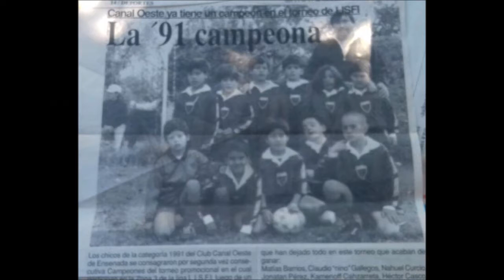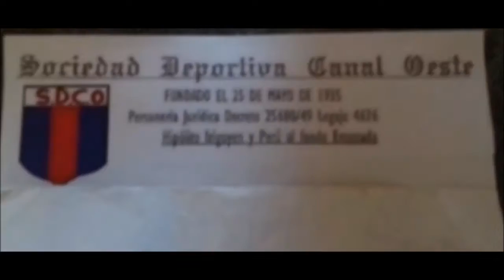Entretiempo #3 - Mi Historia - Canal Oeste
Tercera edición de ENTRETIEMPO, donde el Club Canal Oeste será el encargado de contar MI HISTORIA. Conocé su fundación, mudanza y el surgimiento en el fútbol infanti del conjunto de Ensenada.